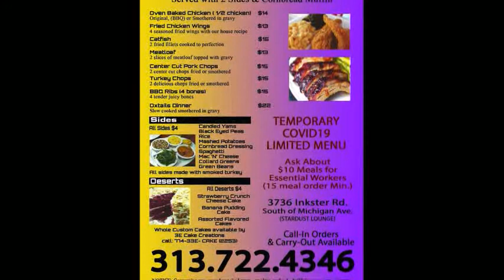Clayton’s “SOULFOOD" Kitchen Menu Flyer: 3736 Inkster Rd Inkster, Michigan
Clayton’s “SOULFOOD" Kitchen Menu Flyer: 3736 Inkster Rd Inkster, Michigan (South Of Michigan Avenue) Located At The "Stardust Lounge"...

WELCOME TO:

Inkster Unity In The Community "News & Resources" Un-censored * Un-Scripted * Un-Cut... Inkster, MI

Where There Is No Vision, The People Perish:

But He That Keep The Instruction/Direction, Happy Is He.
(Proverbs 29:18)

We Are Not The Black Sheeps Of Our Community... We Are Real People, With Real Issues, Working Towards Positive Solutions!

Together We Make A Effective Difference In Our Community... “An 🤜🏿🤛Unbreakable Force To Be Reckon With, Moving Forward”.

Yes!!! I Want To Be Part Of The Solution Pledge Challenge:

I Am A Builder: Who Is Positive And Inspiring... Encouraging And Generous To Others And My Neighbors... By Helping To Build Up Our “Great” City Of Inkster. By Any Means Necessary, For A Winning Fruitful Future...

Yes, I Will Take The Pledge Challenge And Yes I Will Be Part Of The Solutions.

Please, Feel Free To Care To Share Any Positive Messages, Community Event Flyers, Photos And Videos Post In Our Community Public Group Page... Or Post It On This Timeline!

Inkster Does Matter!

You + I = WE Are One!
I Am Somebody And So Are You... "That Do Matter And Count" In Our Community!

A Proud Advocate, Volunteer And Sponsor Of Free Positive Social Media Networking...

That Encourage, Inspire And Promote Change, By Connecting Communities, Through Positive Social Media... With Unity In The Community Movement Efforts...

Inkster "Unity In The Community"... welcome and encourage open public discussions on Inkster "Unity In The Community”, social media sites – including but not limited to our blogs, Facebook, Twitter, YouTube pages and online story-sharing forums – and look forward to any comments, stories and experiences you want to share.

We Inkster "Unity In The Community"  make reasonable efforts to monitor participation to ensure that you stay on topic, that are courteous and not offensive to other subscribers, friends and visitors comments. Please remember that all information that is posted on any of our social media platforms shouldn’t be considered professional civil or/and personal affairs advice, unless noted by author of that particular post/attachment along with proven certified credentials noted in website profile and shouldn’t replace a legal expert consultation of any chosen field/career professional advice.

Subscribers/Friends, Please be aware that once you post something online, there’s the potential for thousands (or hundreds of thousands) of people to read your words, even years from now. We suggest that you exercise (caution) when posting any personal pertinent confidential information on any of our social media sites and that you do not disclose personal identifiable information like your location, medical record number, social security number, driver license number, financial information, etc.

The opinions or/and views expressed on  Inkster "Unity In The Community" social media platforms, including but not limited to, our blogs, Facebook, Twitter, Yahoo, Google, Bing Attachments, Connected Groups, Pages and Photo, Video, Websites Tags and YouTube pages, represent the thoughts of each individual bloggers and online communities, and not those necessarily of  Inkster "Unity In The Community" and/or any of its corporate affiliates or any of their respective directors, officers, employees, research staff, medical staff or members of its respective board of directors. The opinions and views expressed on these pages do not in any way reflect the views of the site they are posted on, other sites affiliated with the site, the staff involved with maintaining the site or any members of the site.